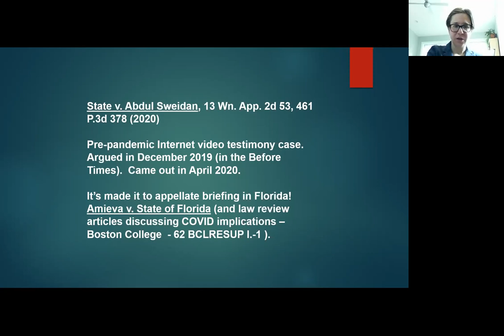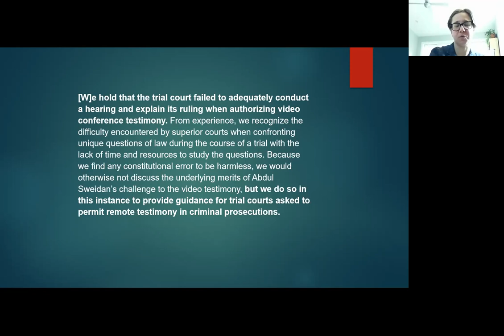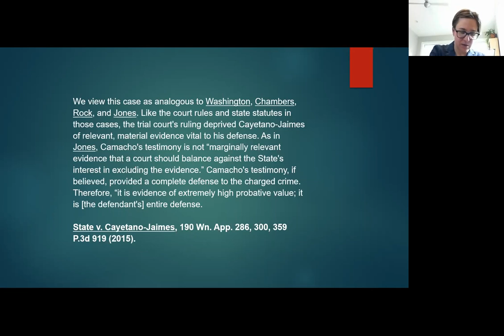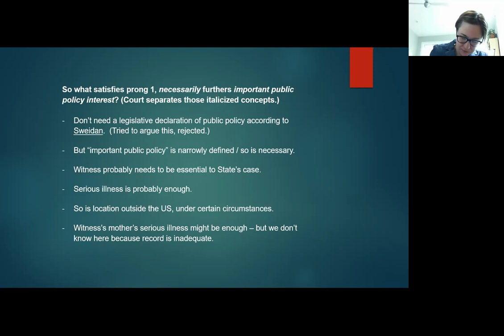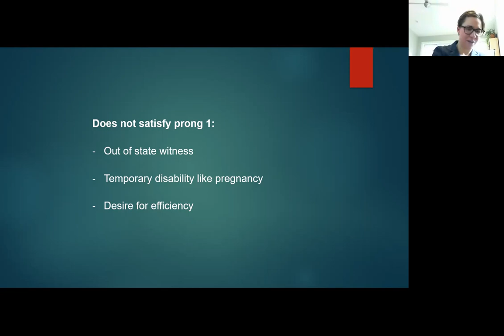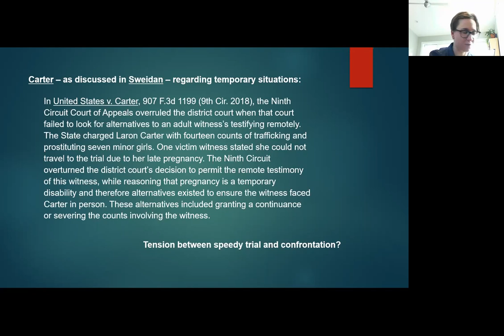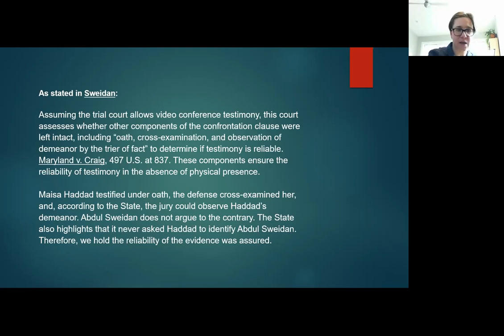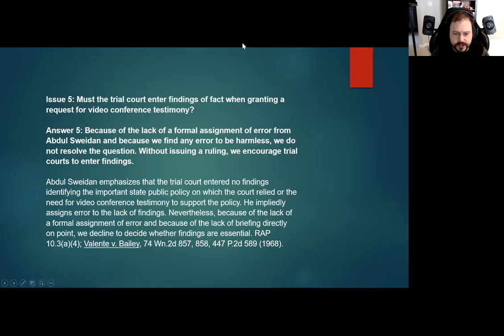WEBINAR State v. Sweidan: Confrontation Rights Over Video-Conferencing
Division III decided State v. Sweidan, 13 Wn. App. 2d 53 (2020), in April 2020, just before the pandemic. In Sweidan, the trial court had permitted a witness to testify over Skype from Michigan due to her being the sole caregiver for her ailing mother and being unable to leave Michigan for that reason. Jennifer Winkler, counsel on Sweidan, details the appellate decision and related case law. Ms. Winkler discusses the black-letter law and remaining unanswered questions in the wake of this important appellate case.

WSBA CLE activity number (approved for 0.5 law and legal credits): 1151888